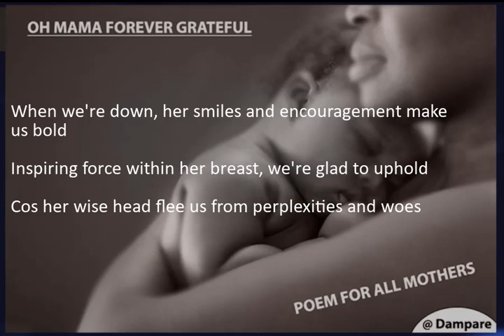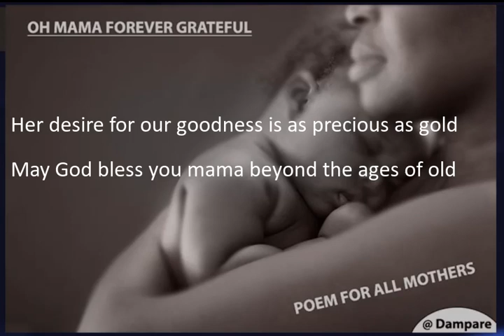A MOTHER'S DAY POEM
... Share this awesome piece to every woman out there!